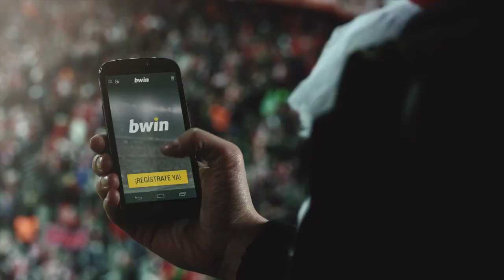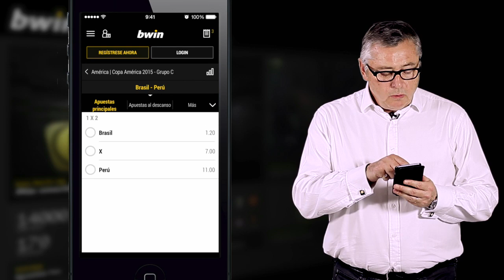Un comienzo fácil para la selección canarinha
Grupo C de la Copa América y la selección canarinha de Dunga debuta frente a Perú.

Brasil ha hecho una convocatoria para la Copa América sin delantero centro, tan solo aparece Tardelli que juega en China.

Perú tiene algunos futbolistas reconocidos como Farfán o Claudio Pizarro, pero ya están en el ocaso de sus carreras.

No se pierdan mi pronóstico del partido que disputarán Brasil y Perú.